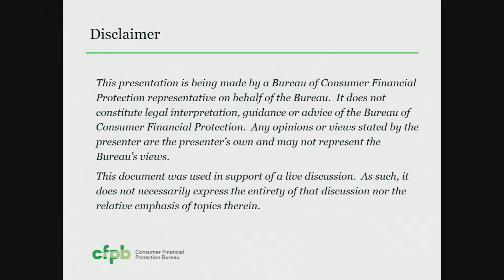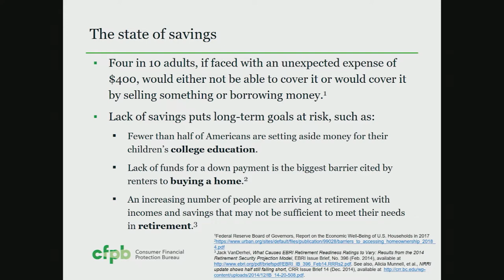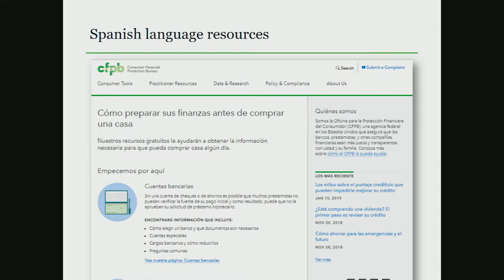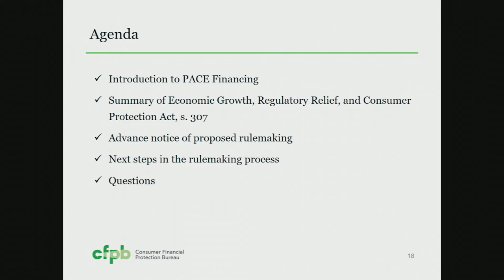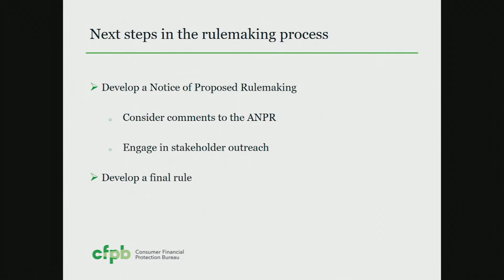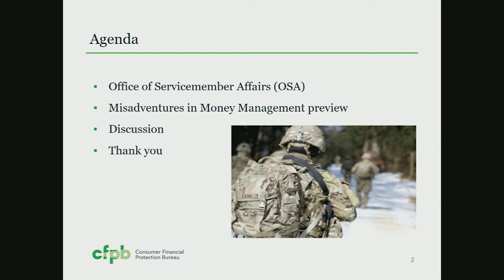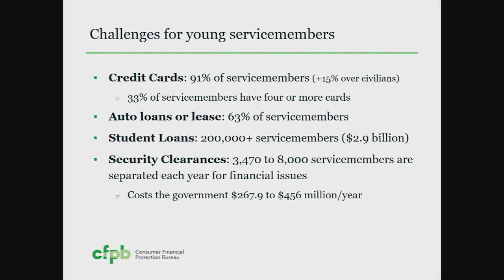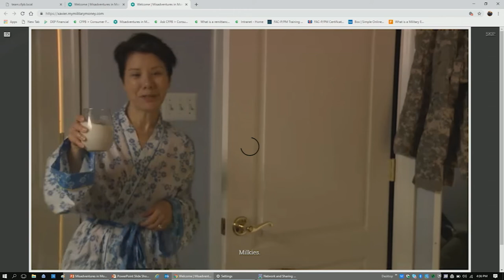Washington, DC - CAB, CUAC and CBAC Meeting on 3/14/2019 — consumerfinance.gov